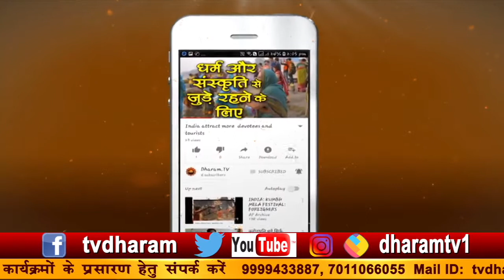साप्ताहिक_राशिफल_6_August_12_August_2020 | कैसा रहेगा ये सप्ताह ? जानिए सभी राशियों का हाल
6 अगस्त से 12 अगस्त तक का पंचांग, राशिफल व उपाय, आप की कुंडलियों का निवारण. अपनी कुंडली दिखाना चाहते हैं तो डिटेल भेजें कमेंट सेक्शन में जाकर। क्या कहते हैं आपके भाग्य के सितारे , कैसा रहेगा ये सप्ताह ?  जानिए सभी राशियों का हाल पं. सुनील भारद्वाज  से. Saptahik Rashifal by pandit Sunil Bharadwaj